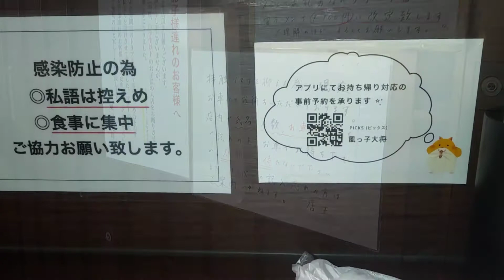姉弟愛の味！元祖辛味噌ラーメン風っ子大将！雷ラーメン再び！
今日は、風っ子大将さんお邪魔しております
雷ラーメンさんの息子さんとお姉さんとで、やってらっしゃるみたいです
メニューは
味噌ラーメンと
雷ラーメンだけとなっています
しぼっている感じです
今日は味噌ラーメンでしたが
次回は雷ラーメンいってみたいと思います

ご馳走サマー